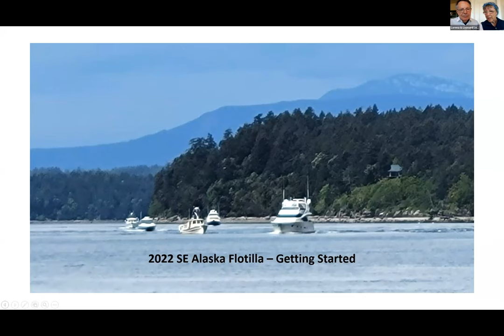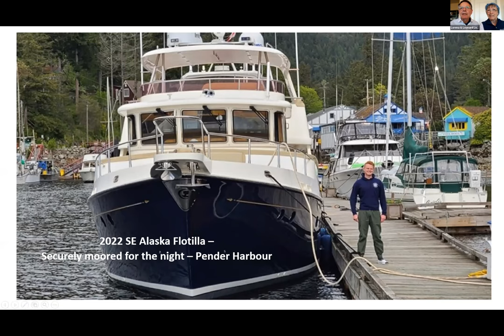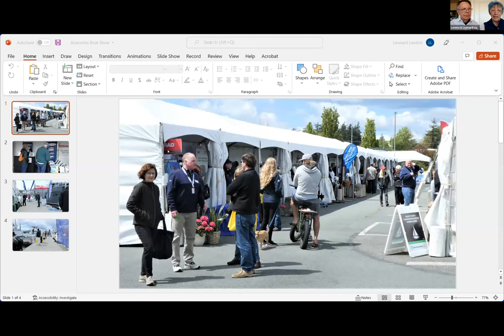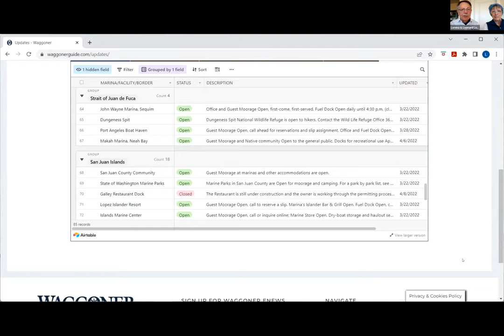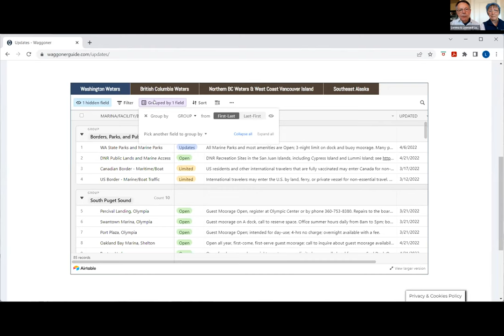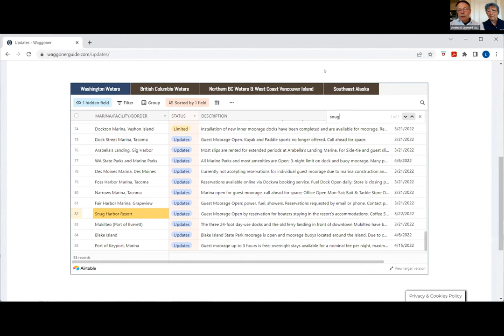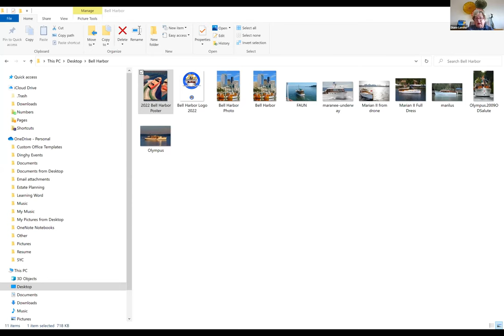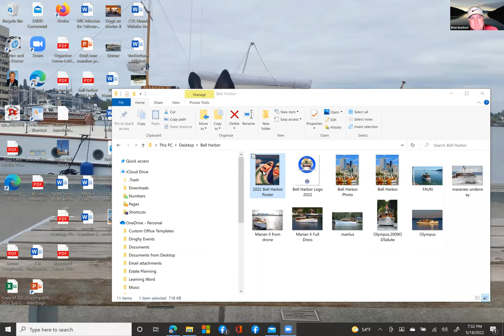Waggoner Webcast Light - May 19 2022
Join the Waggoner Editors to hear about their latest discoveries in the field, including Waggoner Flotilla clearing B.C. Customs on their way to stops and events along the way to Southeast Alaska. Discover how to find the latest Waggoner Updates online for borders, marinas, marine parks, and destinations during these changing times and staffing challenges.

Diane Lander, commodore of the Classic Yacht Association, will be joining the group to talk about the 25th Bell Harbor Rendezvous, which is open to the public and offers the opportunity to see some beautifully cared for classic yachts. Join in for a sneak preview of this event.